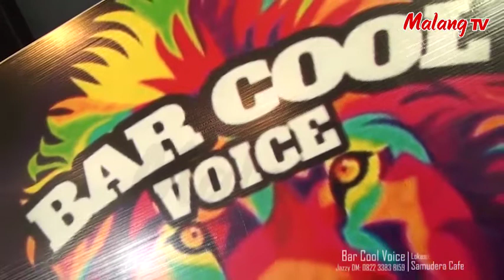[ BINTANG MALANG RAYA ] Satu-satunya Cinta - R Five (COVER)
Hubungi:
Komunitas: BAR COOL